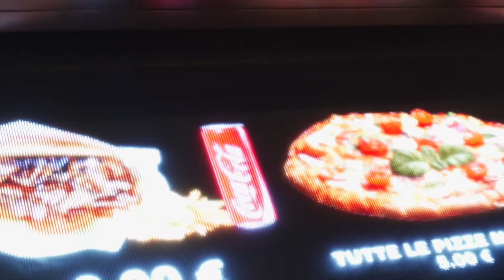Boosieman x Med_K "FINO ALLA FINE"